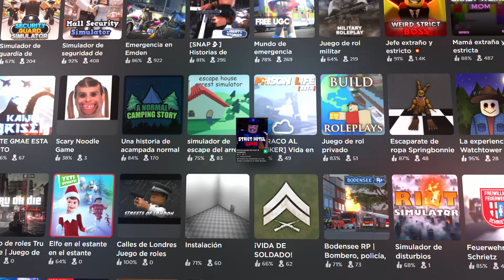La NUEVA MEJOR Copia de Weird Strict Dad (Strict Hotel Guard)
¡Buenass! En este video vamos a probar las nueva mejor copia de weird strict dad.

Esta copia se llama "Strict Hotel Guard" (Guardia del Hotel Estricto), donde durante tus vacaciones, tú y tus amigos se alojan en un hotel durante cinco noches. El guardia le asigna tareas extrañas, se comporta de forma muy estricta y actúa de forma extraña. Manténgase en silencio después de medianoche para evitar que lo atrapen.

Capítulos:
00:00 Introducción
00:22 Misiones del Juego
01:50 Sobreviviendo hasta las 6 am
07:24 Final del Juego